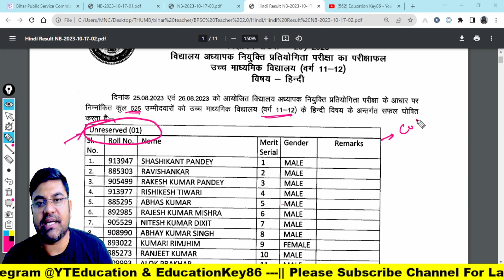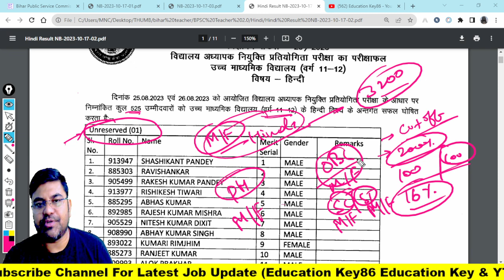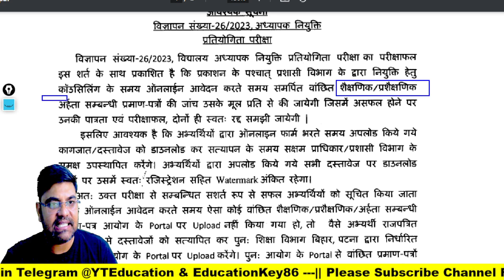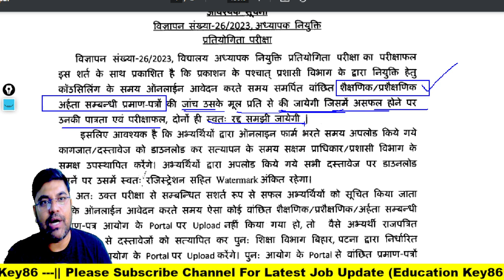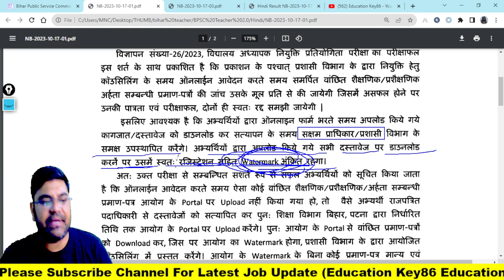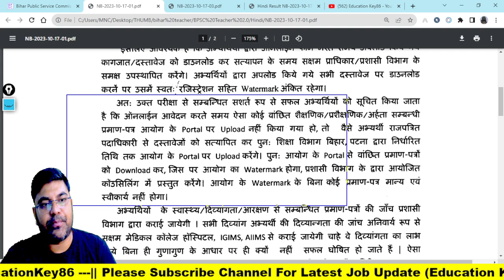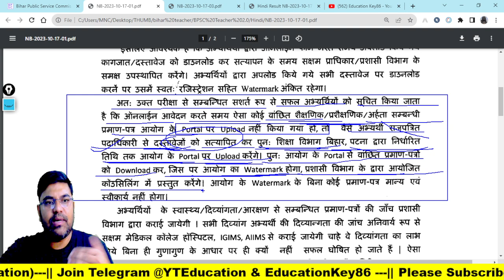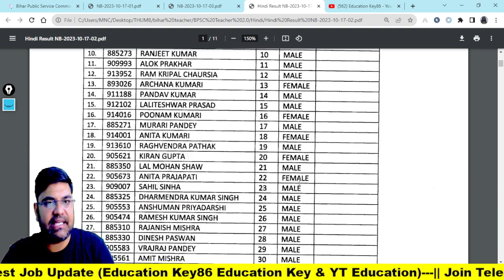Bihar Teacher Exam Result 2023 आ गया || Documents जानकारी ||BPSC ने 5% की छुट के साथ Result दिया ?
1. My Second Youtube Channel : YT Education
6.  Quiz Group YT Education

2.
4. Bihar Jobs Update 2020-23
5. Latest Job Update upcoming 2022-23